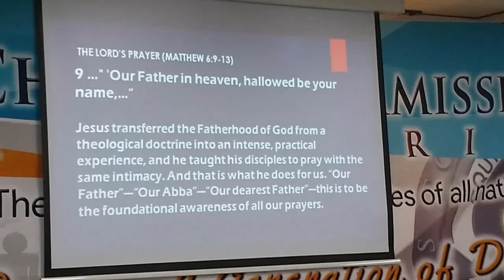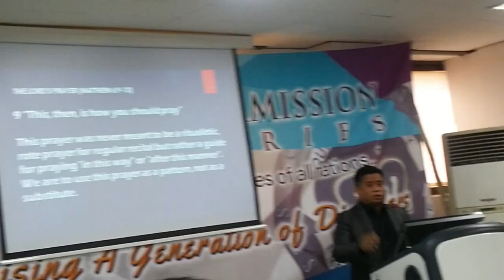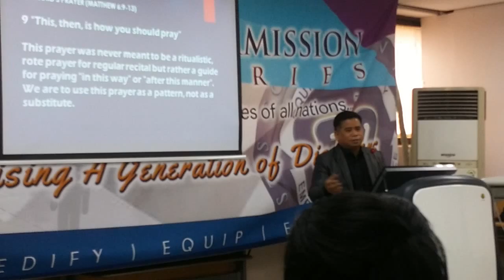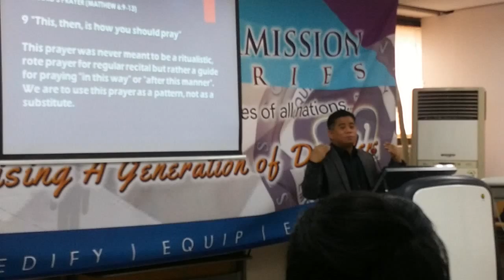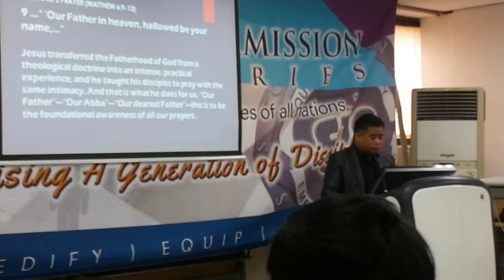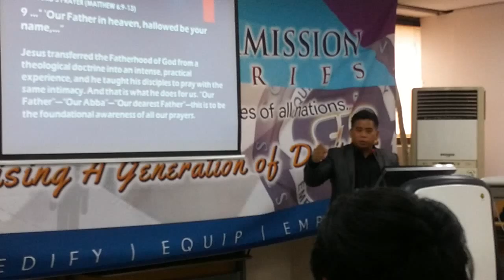(3rd part) 💓💓💓Happy Lord's Day 💓💓💓. Great da(3)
(3rd part)
💓💓💓Happy Lord's Day 💓💓💓.
Great day with our dear Lord and saviour.
God is great and kind.

💓💓💓A blessed Lord's Day to all💓💓💓.
💌Family of God's children 💌
❤Christians' Christmas Fellowship ' 17th January 2016'CCM~Christ Commission Ministries~Seoul Korea ❤